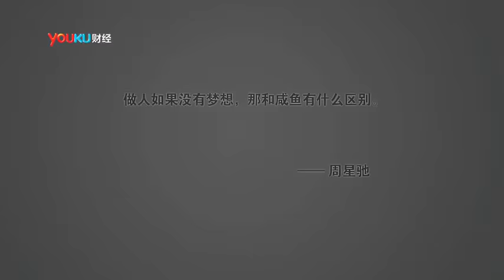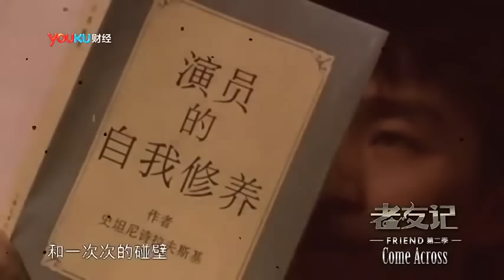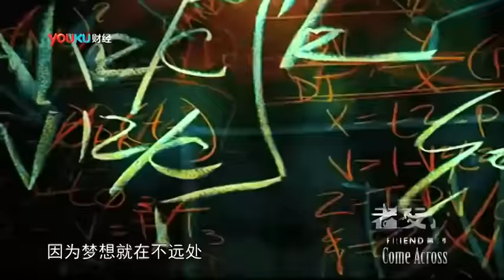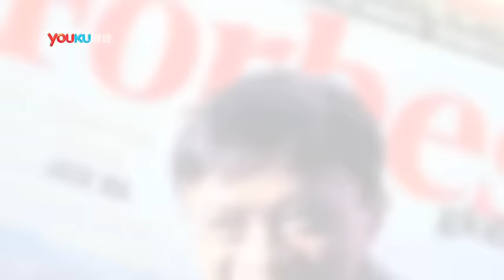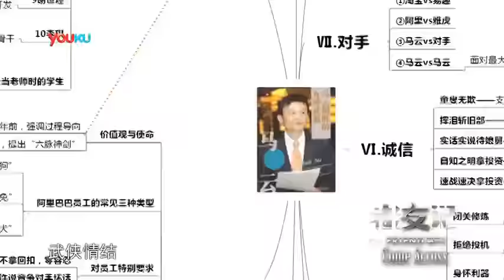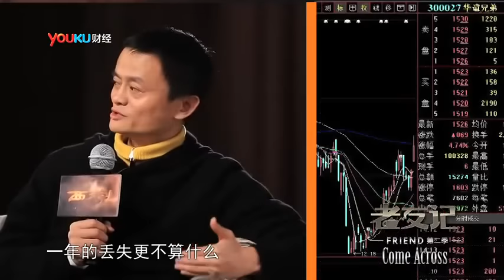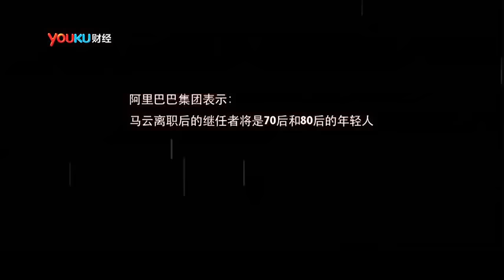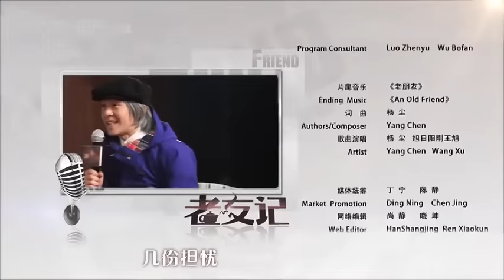【《老友記》馬雲 & 周星馳：天馬行空，顛峰對話。】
● 周星馳：做人如果沒有夢想，那和鹹魚有什麼不同？

● 馬雲：不看簡歷，看人品。一個人可以很窮，但是不可以沒夢想。

● 周星馳：每次什麼都好一點點，每次就是好一點點了。

● 馬雲：一開始是自己堅持，最後卻是為別人而堅持。

● 馬雲：夢想要有明確的目標：一個人最怕不知道自己在幹什麼。

● 金庸：俠之大者，為國為民。

阿里巴巴集團主席、首席執行官馬雲和著名導演周星馳現身中國傳媒大學，兩位在各自領域中頗具傳奇色彩的大師，帶著自己對想像力的理解進行了一次天馬行空式的談話，現場有近2000名觀眾。